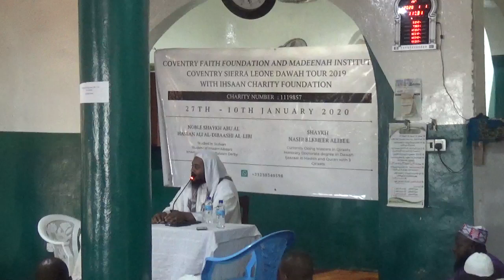Visit & Lecture in Masjid Sahaba in Sierra Leone. The Coventry Faith Foundation Tawheed Tour.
Al humdullaah The Tawheed tour 2019/20 of Sierra Leone. to help support our aims.